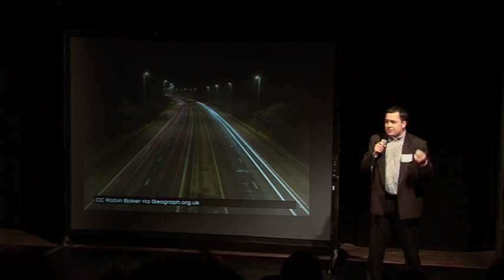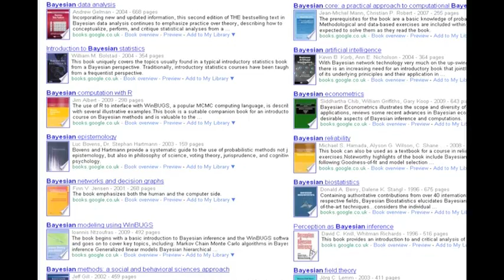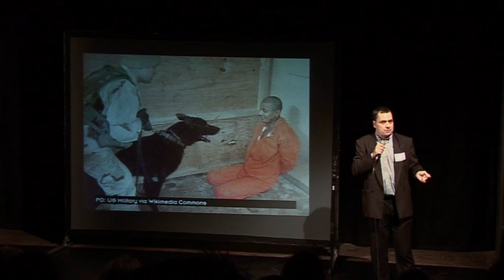Ignite Bristol 02 - Martin Poulter - What is Bayesianism and why should you care?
A revolution that transformed science, medicine and critical thinking can be traced back to a paper by an 18th Century vicar. Martin Poulter explains how Thomas Bayes' insight helps us decide who is a murderer, who has cancer, whether we should torture terror suspects, and whether you're being flirted with.